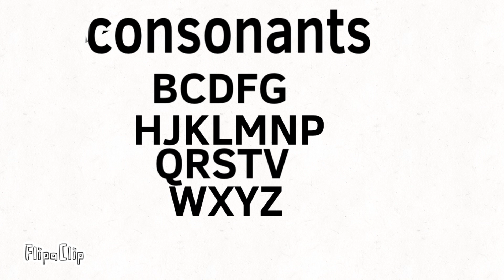LetterTopia 449 subs special intro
It’s song time!